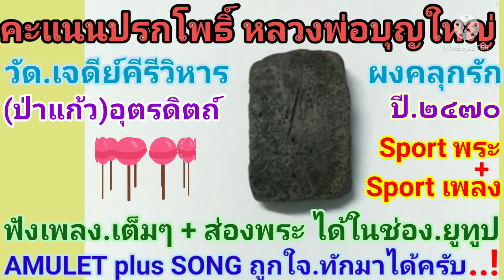คะแนนปรกโพธิ์ หลวงพ่อบุญใหญ่ คลุกรัก ปี ๒๔๗๐ วัดเจดีย์คีรีวิหาร (ป่าแก้ว) อุตรดิตถ์